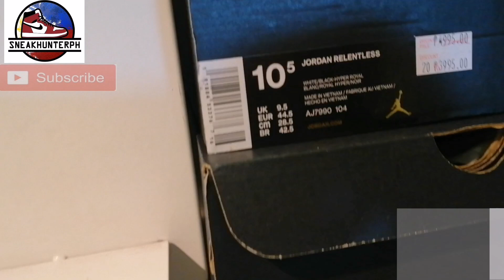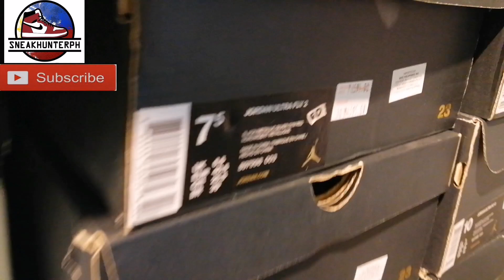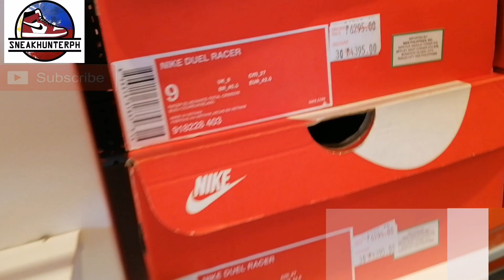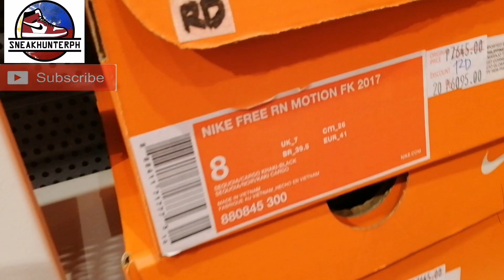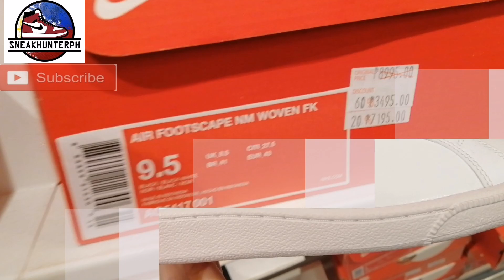Nike Factory Store Vlog Paseo de Sta. Rosa Feb 21, 2019 | Lebron 16 already in outlet??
Paseo de sta rosa nike factory store vlog after 3months
Mrs. Sneak Hunterph did take the vids since im not in the philippines at the moment she send it and i edited and uploaded it. Hope this vlog can help you on your next cop